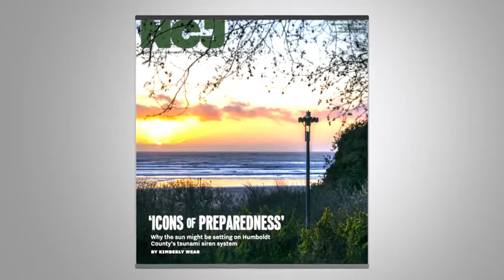NCJ Preview: Silent Tsunami Sirens and Eureka's Drive-thru Dilemma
Is it worth it to fix Humboldt's tsunami sirens? This week's cover story looks at the cost and the payoff, as well as whether sirens are as effective as cellphone alerts and other warning systems. And as a petition circulates to keep Annie's Cambodian Cuisine from being converted into a Starbucks, we'll talk about what the Planning Commission will be considering regarding the proposed demolition and construction. Has Eureka had enough drive-thru chain restaurants or is it hungry for more?